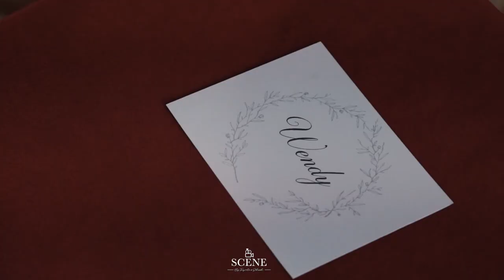Ling & Gareth, Rochdale Town Hall | Wedding Film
Contact @sceneweddingsuk on 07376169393 | Our team of female videographers captures luxury weddings & events